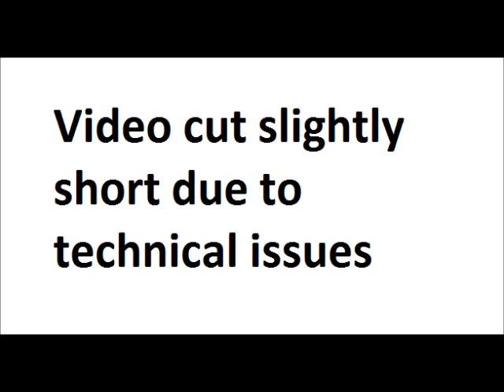Conveying the Message of Imam Hussain (a) | Sayed Hassan Al-Sadr